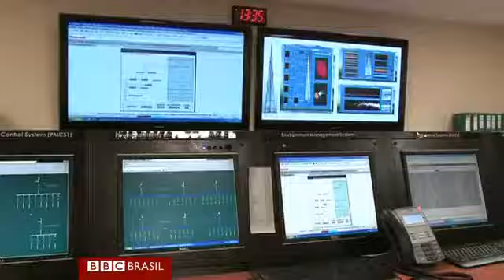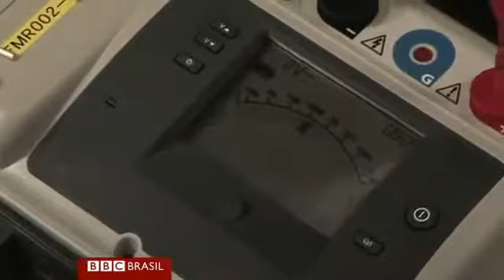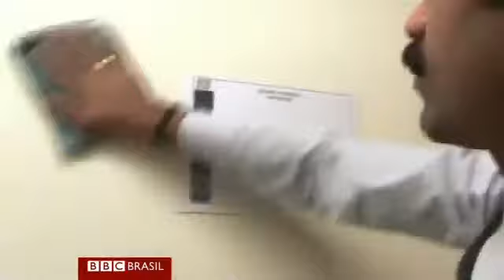Conheça os segredos do prédio mais alto do mundo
Publicado em 04/12/2012 por w1TenMinutes
Equipe de faxina do Burj Khalifa, em Dubai, precisa limpar por ano uma superfície equivalente ao território da Grã-Bretanha.